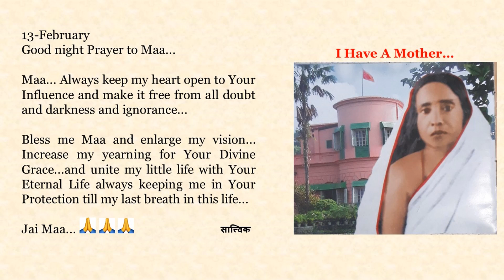Good night Prayer to Maa in English, Bengali, Hindi, Marathi n Tamil. Text of Prayers in Description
13-February

Maa... Always keep my heart open to Your Influence and make it free from all doubt and darkness and ignorance...

Bless me Maa and enlarge my vision... Increase my yearning for Your Divine Grace...and unite my little life with Your Eternal Life always keeping me in Your Protection till my last breath in this life...

Jai Maa...🙏🙏🙏

মা... আমার হৃদয় তোমার প্রভাবের জন্য সর্বদা উন্মুক্ত রাখো এবং এটিকে সমস্ত সন্দেহ, অন্ধকার এবং অজ্ঞতা থেকে মুক্ত করো ...

মা, আমাকে আশীর্বাদ করো এবং আমার দৃষ্টিকে প্রসারিত করো... তোমার ঐশ্বরিক অনুগ্রহের জন্য আমার ব্যাকুলতা বাঢ়াও … এবং এই জীবনে শেষ নিঃশ্বাস পর্যন্ত সবসময় আমাকে তোমার সুরক্ষায় রেখে আমার ছোট্ট জীবন তোমার শাশ্বত জীবনের সাথে যুক্ত করো …

জয় মা...🙏🙏🙏

माँ... आपके प्रभाव के लिये मेरे अंतःकरण को सदैव खुला रखो और उसे समस्त संशयों, अंधकार और अज्ञान से मुक्त कर दो...

मुझ पर कृपा करो माँ और मेरी दृष्टि को विस्तारित कर दो... आपकी दिव्य कृपा के लिए मेरी तड़प बढ़ा दो... और मेरे छोटे से जीवन को आपके शाश्वत जीवन के साथ एकजुट कर दो, इस जीवन में मेरी आखिरी सांस तक मुझे हमेशा अपनी सुरक्षा में रखो...

जय माँ...🙏🙏🙏

माँ... माझं अंतःकरण तुझ्या प्रभावासाठी सदैव खुलं ठेव आणि सर्व संदेह, अंधःकार आणि अज्ञानापासून ते मुक्त कर...

माझ्यावर कृपा कर माँ आणि माझ्या दृष्टीचा विस्तार कर... तुझी दैवी कृपा मिळवण्याची माझी तळमळ वाढव...  माझ्या छोट्याशा जीवनाला तुझ्या अनंत जीवनाशी एकरूप कर आणि या जीवनातील माझ्या शेवटच्या श्वासापर्यंत मला सदैव तुझ्या संरक्षणात ठेव...

जय माँ...🙏🙏🙏

அம்மா ... என் இதயத்தை எப்பொழுதும் உமது அருட்சக்திக்காகத் திறந்து வைத்து, சந்தேகம், இருள், அறியாமை ஆகியவற்றிலிருந்து அதனை விடுவித்திடுங்கள் ...

அம்மா, என்னை ஆசீர்வதித்து, என் பார்வையை விசாலமாக்கிடுங்கள் ... உமது தெய்விக அருளுக்கான என் ஏக்கத்தை அதிகப்படுத்திடுங்கள் ...மேலும்  உமது நித்திய வாழ்வோடு என் சிறிய வாழ்க்கையை இணைத்து, இந்த வாழ்க்கையில் என் கடைசி மூச்சு வரை எப்போதும் உமது பாதுகாப்பிலேயே என்னை வைத்திருங்கள்  ...

ஜெய் மா...🙏🙏🙏